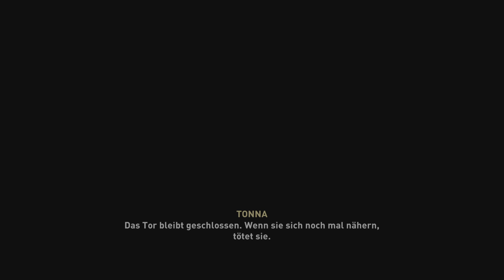Assassins Creed Valhalla PS5 Gameplay Deutsch German Part 7